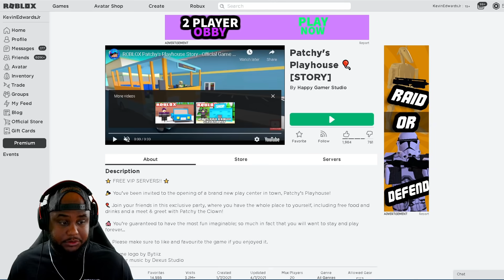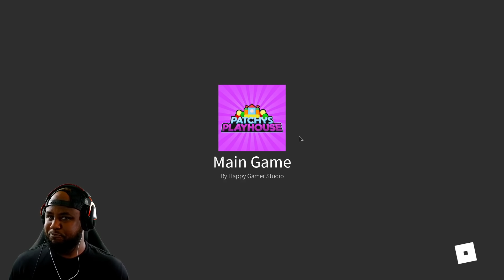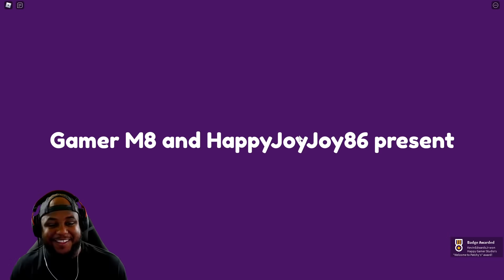2 Player Roblox Patchy's Playhouse Story..